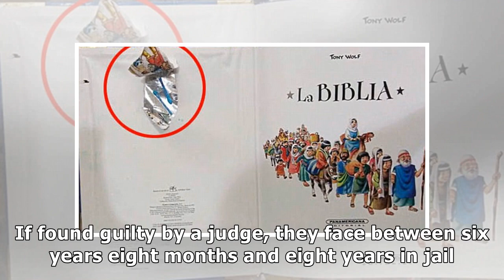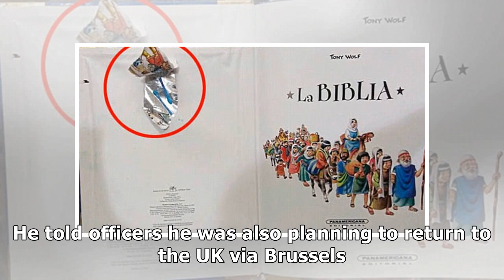British man caught smuggling cocaine in children's Bible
Published: 17:01 EDT, 25 August 2018 | Updated: 19:29 EDT, 25 August 2018 A man caught smuggling cocaine hidden inside a children's Bible is one of two Britons facing up to eight years behind bars in .